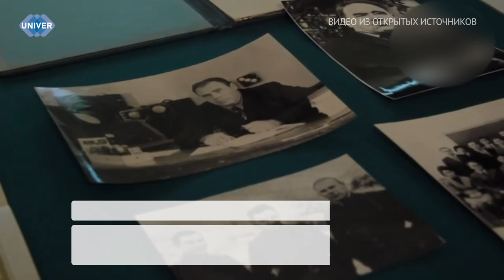ИГОРЬ РОМАНОВ: У ИСТОКОВ КАФЕДРЫ РАДИОФИЗИКИ И НА ПОЛЕ БИТВЫ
Мы продолжаем рассказывать вам о научных достижениях, совершённых в годы Великой Отечественной войны в Казанском университете, и о тех, кто за ними стоял.